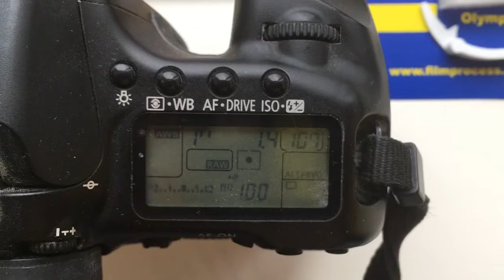For Barbara M.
Canon programmable chip dandelion for Samyang 85mm/f1.4
My video chip installation instruction (russian):